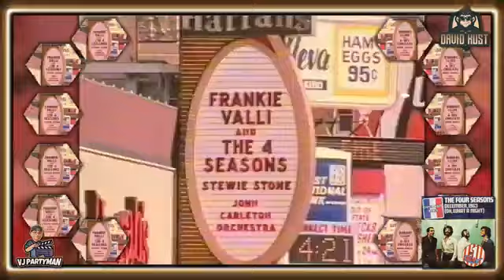Frankie Valli & The Four Seasons - December 1963 (Oh What A Night) (David Kust Remix) (Vj Partyman)